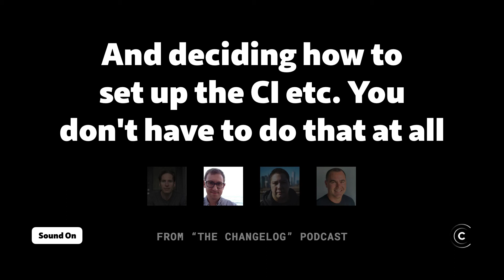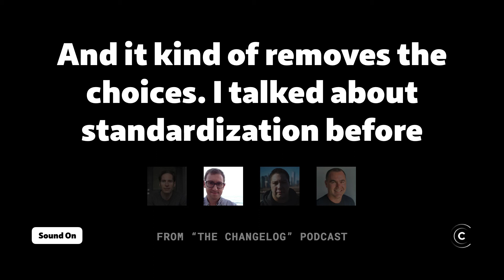Spotify engineer Stefan Ålund describes their Golden Paths